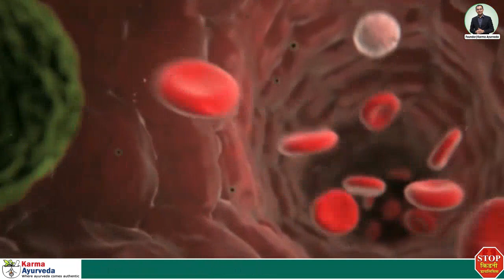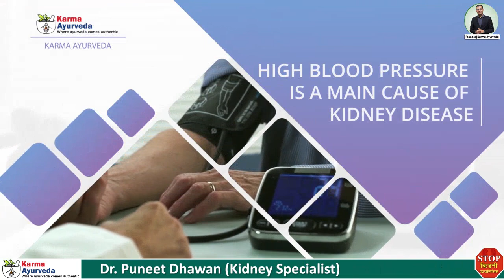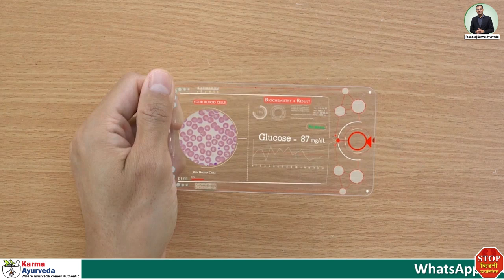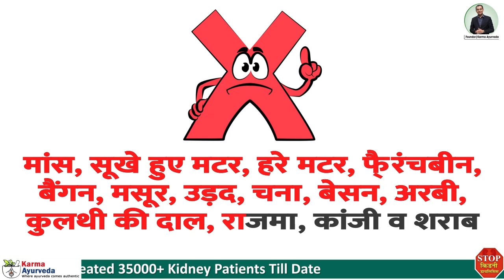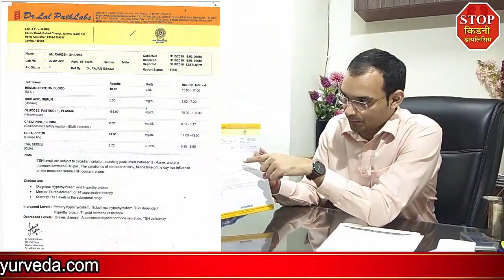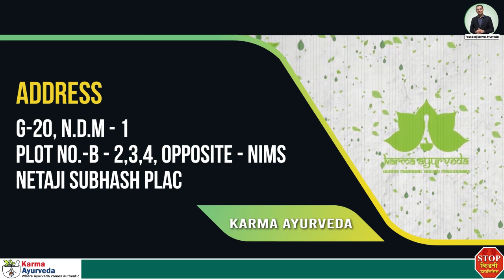किडनी रोगी के लिए है चमत्कार ये लाल फल | Cranberries in Renal Diet for Kidney Patients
Cranberry, strawberry, or the other berries have potent antioxidant properties for your betterment. In this video, we will inform you about how cranberries are healthy for kidney patients and the story of an afflicted person. Yes, we know that every kidney patient's diet plan is based on their type of disease, treatment, causes, symptoms, and nature of their body.

Interestingly, cranberries are the only fruit that is not restricted to any kidney disease patient. It is because of the following plus points of adding cranberries in your diet chart.

Cleanse the blood
Cure bad cholesterol level
Keep the health healthy
Terminate the agony of swelling
Healthy for an afflicted with arthritis
Great for the immune system
Ward off urine-related infections

These were a few of the benefits that you get from cranberries. For complete information, you should watch the video till the end. Along with the plus points of taking cranberries, in this video, we describe the good and bad foods for kidney patients.

Move on to the next topic, testimonial of Mr. Rakesh Sharma, a native of Jammu Kashmir.

The patient had kidney disease for which he had tried every medical method except Karma Ayurveda's Ayurvedic treatment. Unfortunately, any of the medical ways didn't work to terminate the agony of kidney disease. When Mr. Rakesh started taking the treatment from Dr. Puneet Dhawan, his serum creatinine level was 3.94 mg/dL, which was almost 4 mg/dL. Luckily, with the help of Ayurvedic medications, a kidney-friendly diet plan, and a stable lifestyle, Mr. Rakesh's serum creatinine came down to 2.52mg/dL.

Yes, now Mr. Rakesh is warding off from the disease and dialysis. Here is one more feather in the crown of Karma Ayurveda, Mr. Rakesh. Karma Ayurveda's Ayurvedic treatment has the potential to alter the adversity of an afflicted person.